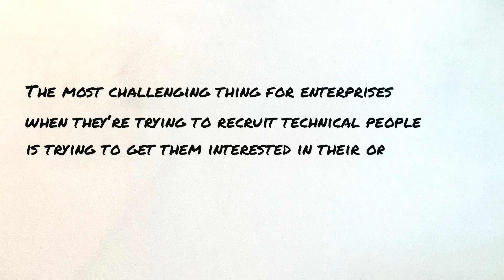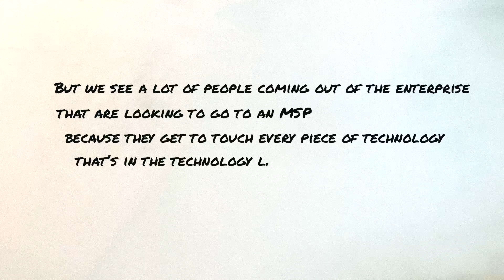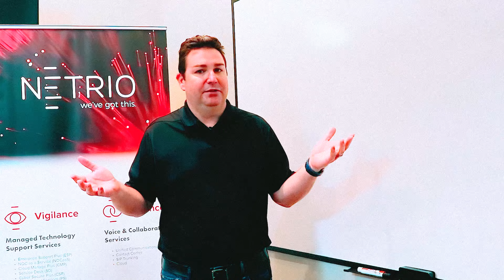How You Can Save Money On Talent Acquisition With An MSP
Partnering with a Managed Service Provider (MSP) can help businesses save money on talent acquisition by providing access to a team of highly skilled IT professionals at a fraction of the cost of hiring an in-house IT team. MSPs also have extensive networks and resources for finding and hiring top talent, as well as tools and technologies for managing the recruitment and onboarding process more efficiently. By outsourcing IT functions to an MSP, businesses can reduce recruitment and hiring costs, and avoid the expenses associated with training and managing a full-time IT staff. Additionally, MSPs can help businesses better allocate resources and reduce the risk of turnover, ensuring a more stable and reliable IT infrastructure for long-term success.

on the following channels